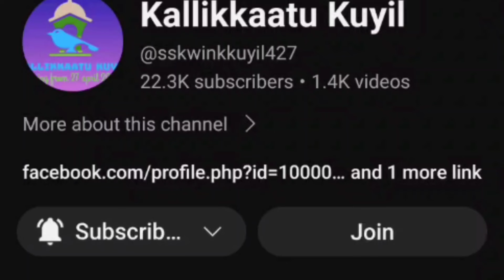செர்ரி மரத்தில் அதிக பூக்கள் வந்தாச்சுcherrytree gets more flowers#gardening myterrace செர்ரி மரம்